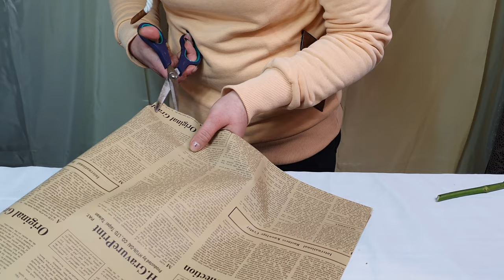How to make a FERRERO ROCHER Chocolate Bouquet // ROSES and SWEETS - TUTORIAL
Do you want to know how to make an Edible  bouquet with Ferrero Rocher chocolate in a Heart-shaped form, or do you need an idea of  how to create a heart shaped form from Ferrero rocher for Valentine's Day ? (:
In this video, I present to you a technique on how to  create easy a perfect heart shaped form from real red roses  . It is an easy step-by-step Tutorial on how to make an DIY craft edible arrangement, I used natural red roses ,I will show you how to attach the chocolate to the stick using real Ferrero rocher sweets chocolates  , make by yourself with this easy method  a beautiful Modern Unique hand tied bouquet with Natural Red Roses for Valentine's Day , or for a birthday for loved ones . I hope that you like my Super easy technique on how to arrange edible products and flowers . This video in perfect for anyone who wants to know how to arrange flowers and sweets or how to make a heart from food (sweets)  , or how to make a edible arrangement with candy/ sweets / edible products (:
I will teach you basic florist knowledge. I hope that you like my florist techniques.
I occasionally create DIY projects and ART Videos on this Channel.
Dalia Decor is about Florist Tutorials / Floral Arrangements 101 and how you can start with Floral Design !

 I hope that this video inspires you ! (: